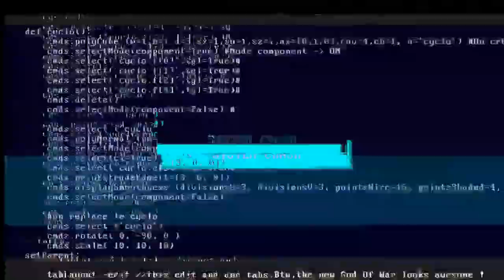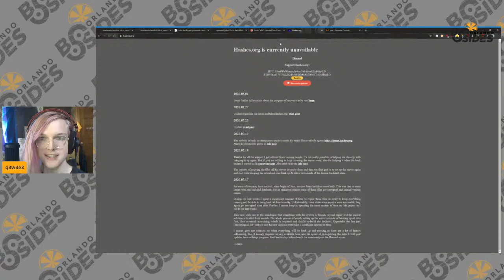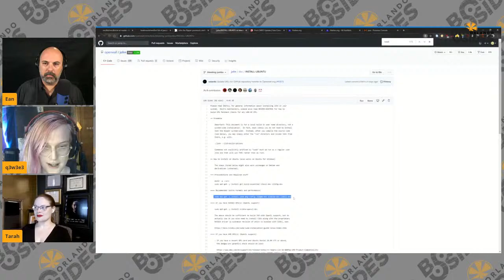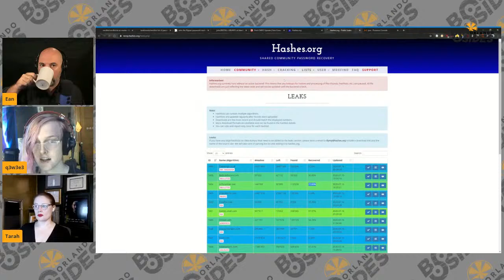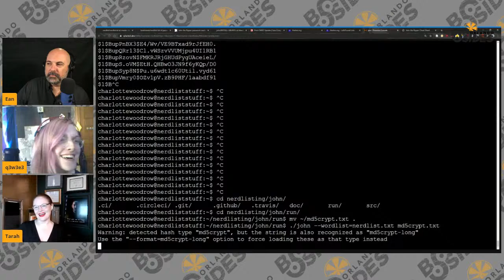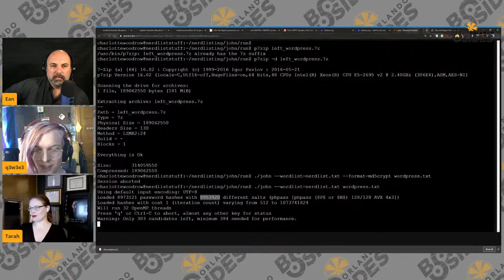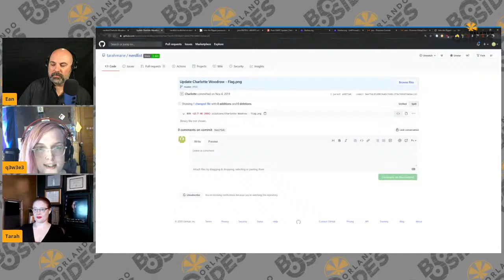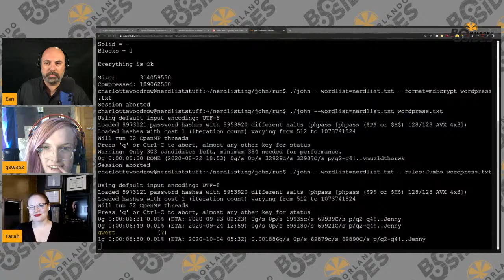BSides Orlando 2020 Preshow - The Nerdlist and Password Hashing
In 2018 Tarah Wheeler announced the beginning of Nerdlist, a project aimed at lowering the barrier of entry into security, and providing a place to take your first steps in the field. Making an announcement of a challenge relating to it at WWHF 2019, with prizes for those who crack passwords 'in the wild' using the wordlist that had been created. The project created and maintains a wordlist of 'nerd culture' references that may be (and anecdotally are) used as passwords. During the stream I hope to introduce the project, show the list, and demo it's use in cracking hashes of passwords. This demo will work from the bare minimum. From nothing, to cracking your first passwords and contributing to your first open source security project.